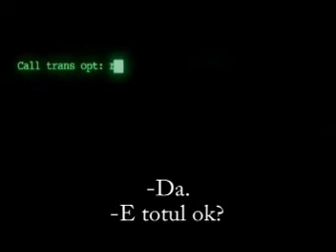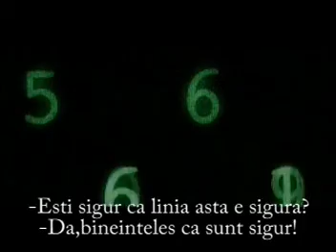SV Realitate Matrix